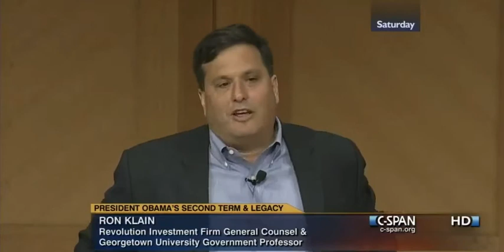Ron Klain Plays The Race Card on Whether Obama's the First Affirmative Action President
Watch Ron Klain get upset with a question on Obama.